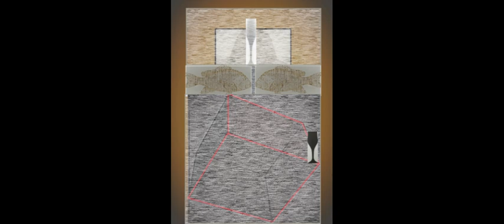Χρήστος Θεοφίλης Christos Theofilis Visual Artist